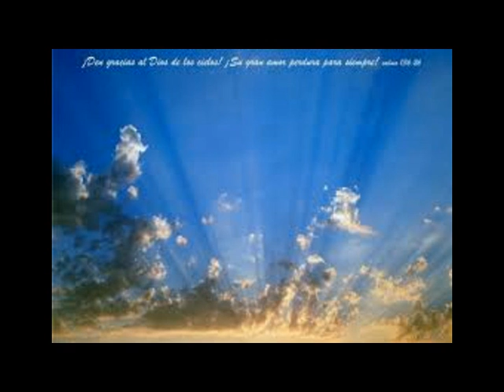Cristianismo III (La Gracia en los Sacramentos) L.9/11 Cap.8/8 Curso del Padre Antonio Oliver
Lección 9: La Gracia en los Sacramentos [21/Mar/92] (9 de 11)
08. para celebrar la vida

Crisis y crítica a la práctica de los sacramentos. Marco para vivir los sacramentos. Misterio de la historia de la Iglesia y del hombre. El sacramento del origen y del final.

01.Pérdida del sentido sacramental.
02. Recibir sacramentos
03. y vivirlos con sentido
04. es redimir la materia
05. Recuperar el Misterio de la materia
06. la conciencia del hombre
07. que es Dios mismo
08. para celebrar la vida